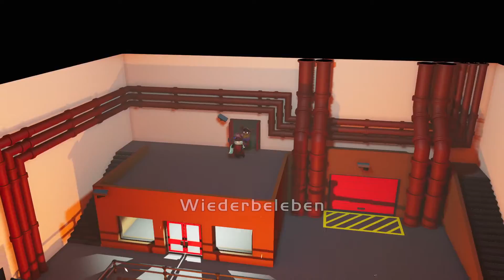Ich möchte gewinnen Gang Beasts (MEGA LUSTIG) Blind #6